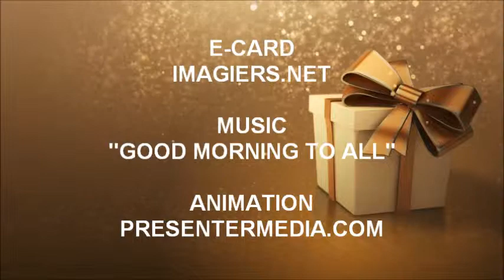HAPPY BIRTHDAY 康平 !!!